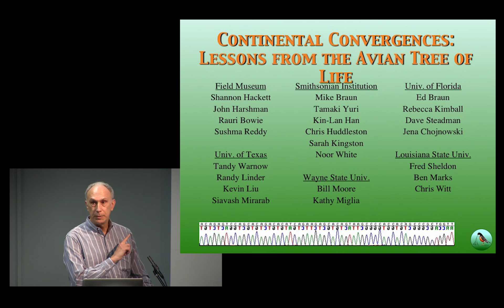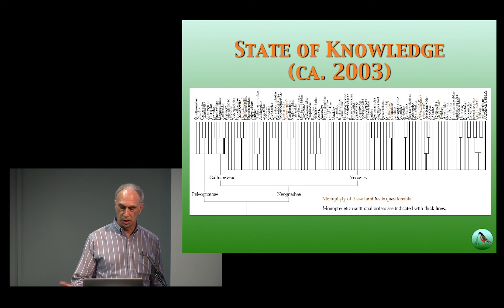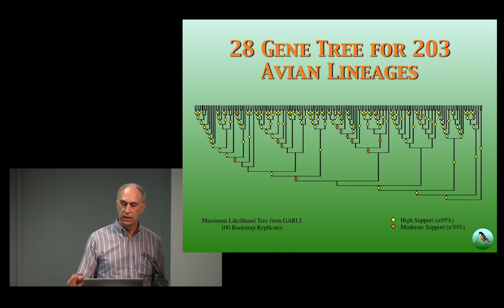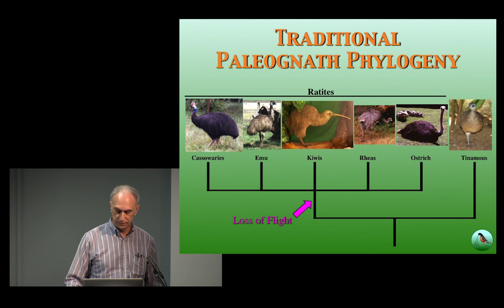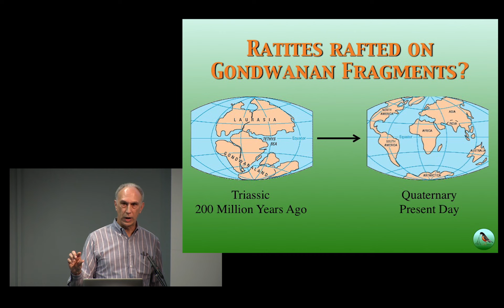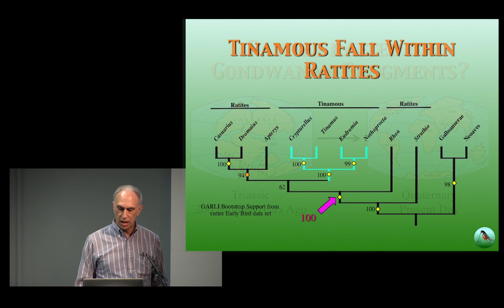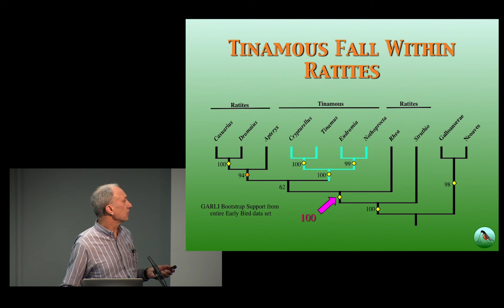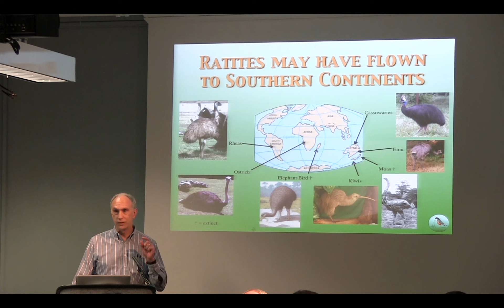Continental Convergences: Lessons from the Avian Tree of Life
Mike Braun discusses continental convergences: lessons from the avian tree of life